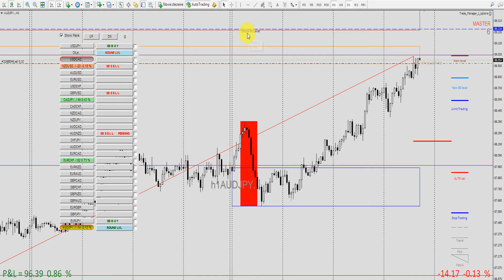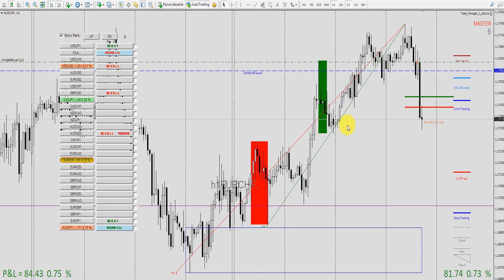Break Even Indicator - sample